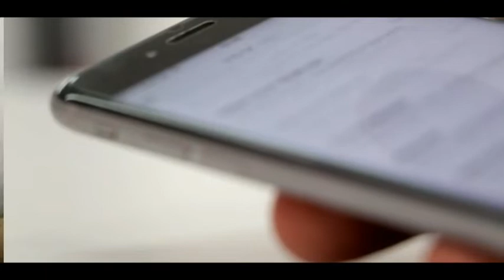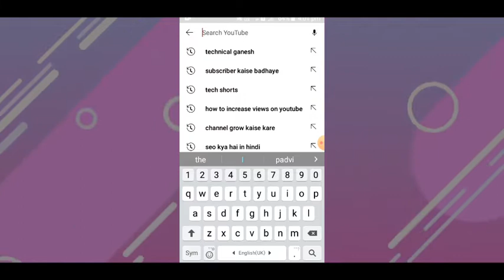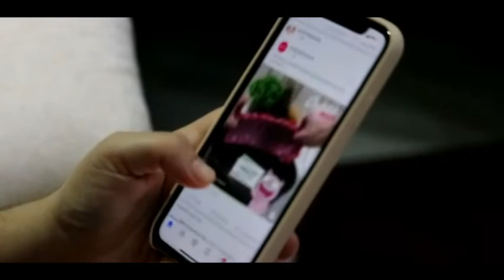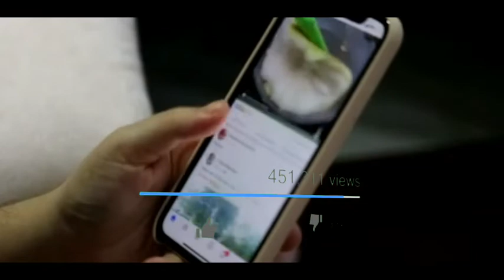Video Ko Boost Kaise kare | How to Boost youtube video |Boost video Increase Views| Creator Gana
Hello Dosto swagat hai aapka hamare youtube channel par. to Dosto aaj ke is video me maine aapko bataya hai, ki aap kaise video upload karne ke baad apne video ko kaise boost kar sakte hai,  jisase aapke video par acche views aa sake.  To Ummid hai aapko video pasnd aayegi. Thank you .

🔥 Important video new youtuber  🔥

Your Queries;
◽How to Boost youtube video
◽How to boost video
◽youtube video ko boost kaise kare 2022
◽boost video increase views 2023